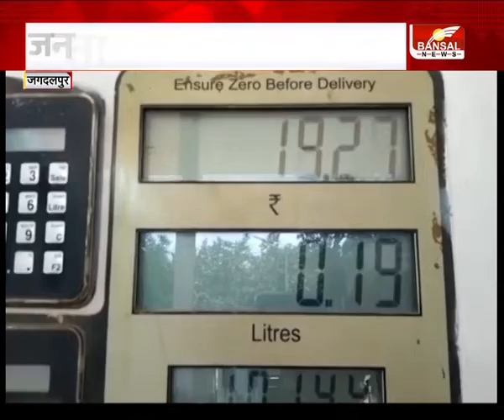Special Report। पेट्रोल-डीजल की कीमत शतक के पार। जनता की सुनो सरकार !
महंगाई ने बस्तर के आदिवासियों की कमर तोड़कर रख दी है. लोगों का घर चलाना भी दिनोंदिन मुश्किल होता जा रहा है. बस्तर में पेट्रोल-डीजल की कीमत शतर लगा चुकी है. ऐसे में अब लोगों जिम्मेदारों से महंगाई पर अंकुश लगाने की मांग कर रहे हैं.. रिपोर्ट देखिए.